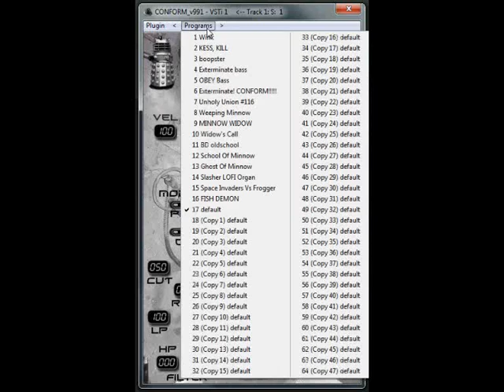CONFORM by DOVER AUDIO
CONFORM by dover audio is a special effects synth that makes strange and weird noises and can also make percussion sounds

its on the list, because its strange and its got a darlek on it and the chimp from film 5 planet of the apes 1970's scfi cult film. plus i would like to see more people creations with synthdit. ,